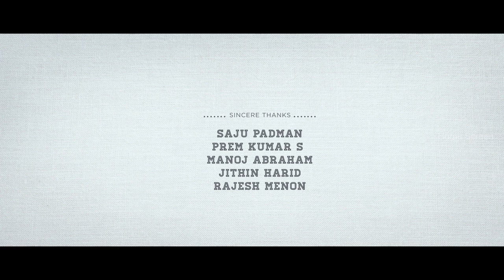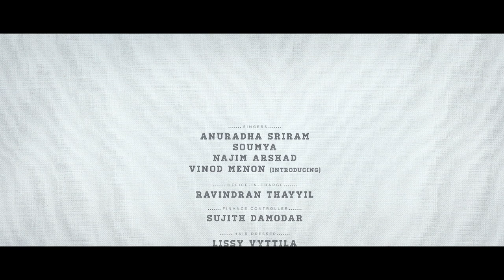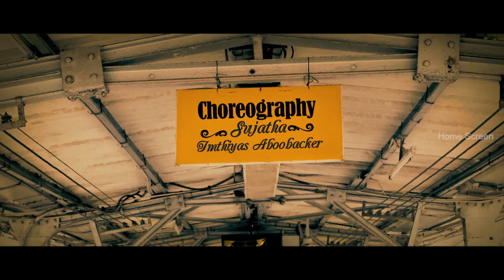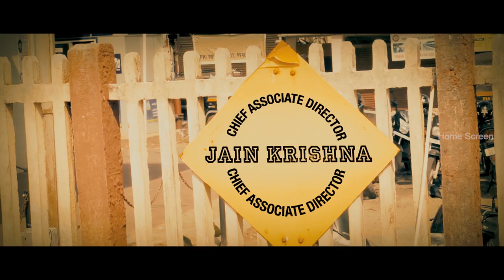Pakida Malayalam Movie | Scene 01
Pakida Malayalam Movie features Asif Ali and Biju Menon. Directed by Sunil Karyattukara, produced by Sagar Shereef, Kartha Seagulf, music by Bijibal. Pakida movie also features Aju Varghese, Vishnu Raghav, Anjo Jose, Sajid, Shine Tom Chacko, Malavika Nair among others.

Aadi is a happy-go-lucky young guy who likes to roam out with his friends. His journey with a stranger changes his life completely.

Star Cast: Asif Ali, Biju Menon, Aju Varghese, Vishnu Raghav, Anjo Jose, Sajid, Shine Tom Chacko, Malavika Nair
Directed by: Sunil Karyattukara
Produced by: Sagar Shereef, Kartha Seagulf
Edited by: Manoj
Cinematography: Sameer Haq
Release Date: 14 February 2014